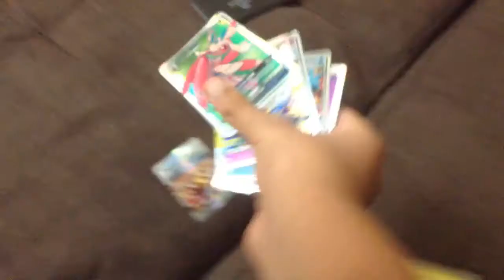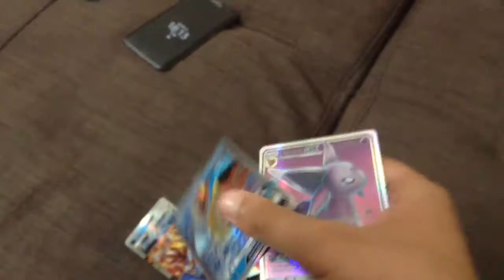Continuation of my shout out video! More information on my channel , and video schedule!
Hey guys it's me Timur back with another video today am back with shout outs and more information to my channel. So basically I will make videos 4 times a week Monday,Wednesday,Friday,and Saturday so make sure u look forward to that thank u for watching and ok see u guys next time Peace!!!